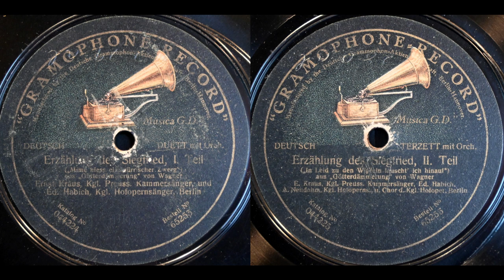Mime hiess ein mürrischer Zwerg (Ernst Kraus, Eduard Habich, and Arthur Neudahm)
Ernst Kraus, Eduard Habich, and Arthur Neudahm sing "Mime hiess ein mürrischer Zwerg . . . In Leid zu den Wipfeln lauscht' ich hinauf" from "Siegfried" on Gramophone 65253, recorded 9-11 October 1912.